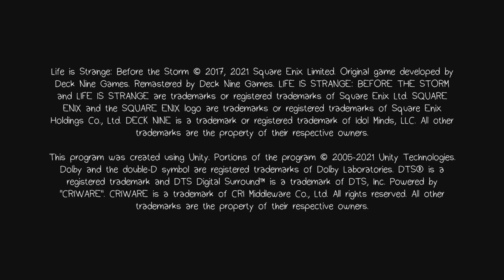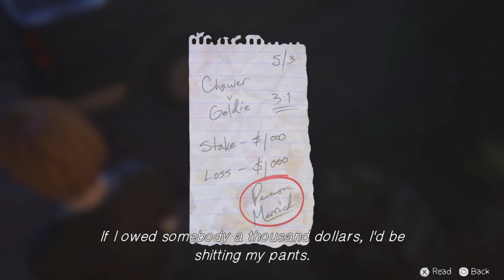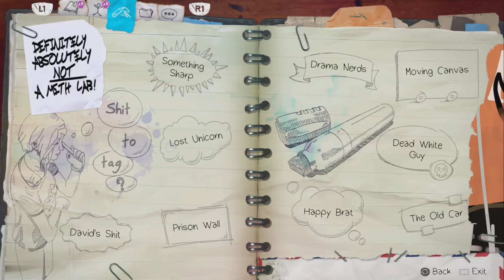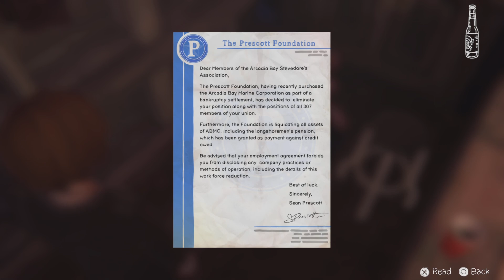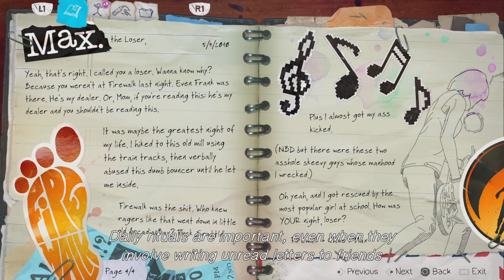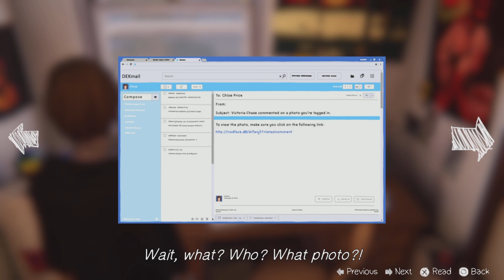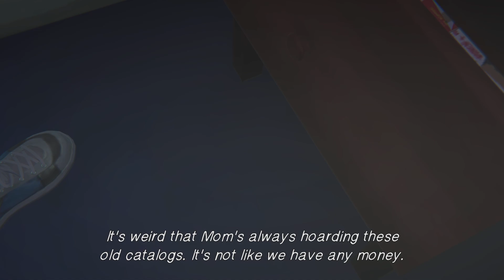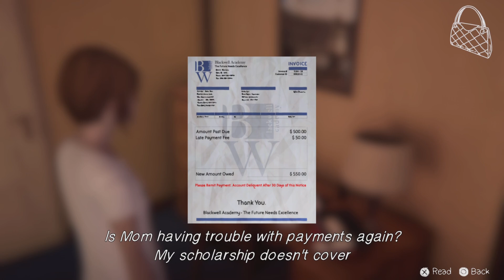Life is Strange Before the Storm Remastered Episode 1: Awake Part 1